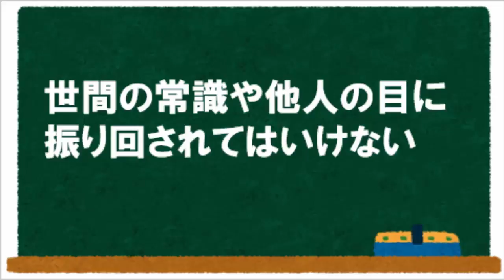こいつは頭が悪い、こいつはおかしい、こいつは痛いヤツだと言われても無視することが大事